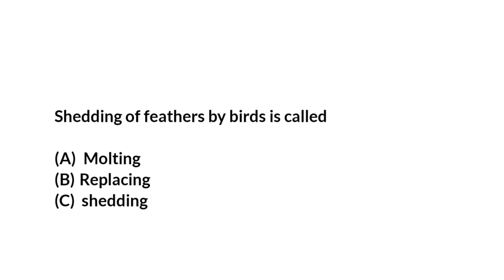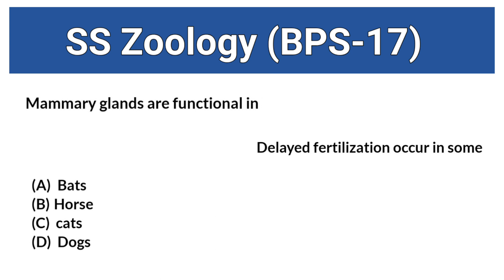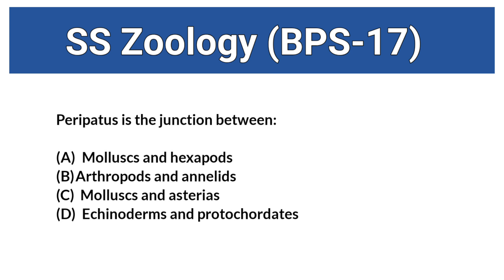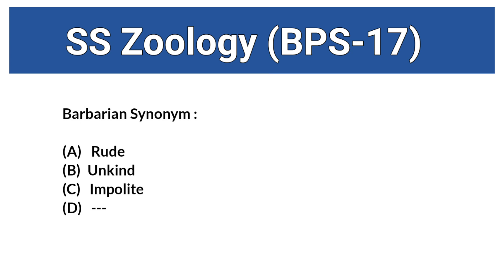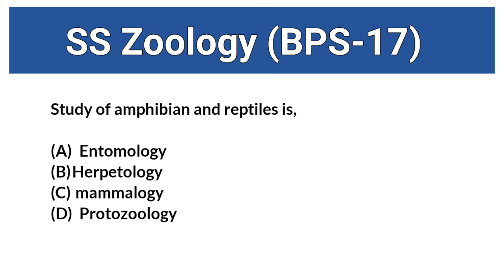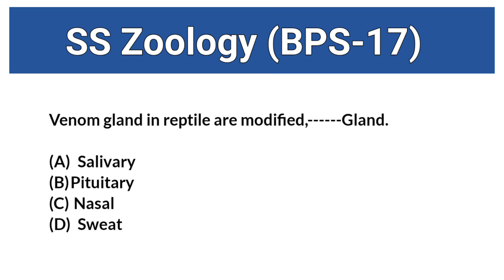SPSC Subject Specialist ZOOLOGY 03/06/2023 Solved Paper : SS Zoology Past Paper :